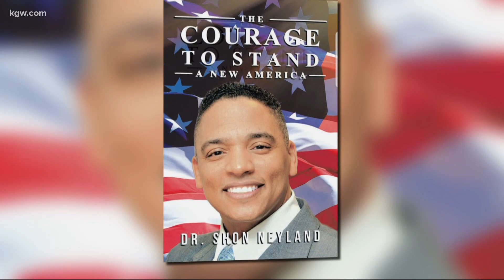Dr. Shon Neyland talks about protests and race in Portland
People are demanding changes to policing and calling for the removal of symbols that represent oppression. Portland pastor Dr. Shon Neyland spoke with KGW about it.